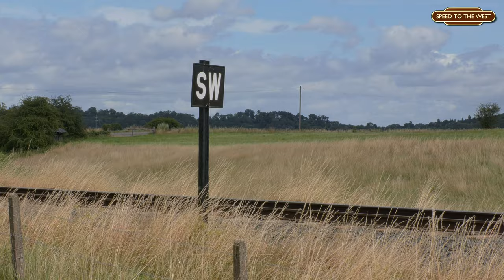Pig & Pannier: Severn Valley Summer Steam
On a blustery July day, a visit was paid to the Severn Valley Railway to see the ex-East Midlands Trains HST power cars currently parked up in the yard at Arley for storage. This video... is not about them, however, as we instead turn our attention onto Pannier Tank No.7714 and Ivatt 4MT 'Flying Pig' No.43106, captured at work on the line's 'B' timetable.

Timestamps:

00:00 7714, Falling Sands Viaduct
01:12 43106, Burlish Top
02:36 7714, Eardington
04:26 43106, Northwood

Filmed on a Panasonic HC-X1500 with an Audio-Technica BP4025 microphone.

Thank you and I hope you enjoy the video.